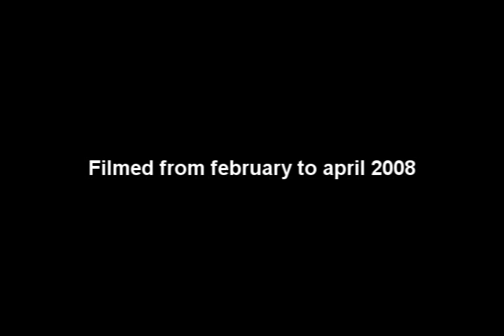Unused Clips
Quelques clips qui trainaient sur mon pc. Filmé en fevrier et en avril 2008.